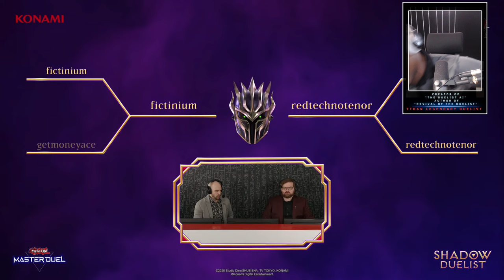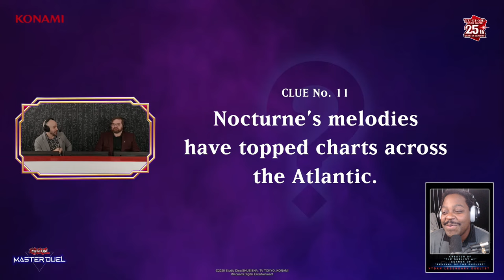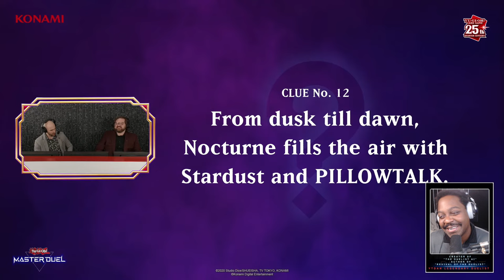YTDan Reacts to Yu-Gi-Oh! MASTER DUEL Shadow Duelist Livestream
YTDan reacts to Konami's Masked Duel Tournament. It's no who you think.

0:00
11:09 Goofy Ah Duel